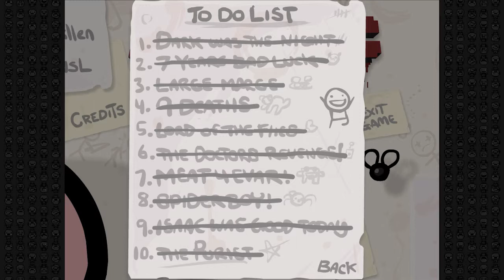The Binding of Isaac: WOTL (HD) #34 ─ Glückskind ??? ◆ Let’s Play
♦ Folgenbeschreibung:

Es geht wieder in den Keller, diesmal mit ???. Der kleine Kerl hat nur drei Spirit Hearts und eine volle Hose am Start. Mit roten Herzen können wir also nichts anfangen, auch Hp Ups geben nur entsprechend viele Sprit Hearts. Das macht die Sache natürlich nicht gerade einfach. Das erste Level ist fast komplett ohne Gegner, außer Lust. Der rennt uns nur hinter her, während wir drauf schießen. Dafür bekommen wir zielsuchende Bomben. Die meisten davon verschleudern wir aber auf der Suche nach Secret Rooms. Der Boss ist Gemini. Der rennt uns nur hinter her, während wir drauf schießen. Kommt uns bekannt vor.

Vom Verfolge-Boss bekommen wir unter anderem das Trinket Burnt Penny. Damit werden wir ausreichend mit Bomben versorgt. Ansonsten essen wir Pillen wo es nur geht. Balls of Steel ist für uns eine der nützlichsten Pillen, denn sie bringt zwei Spirit Hearts. Die finden wir auch en Masse. Und mit den vielen Bomben können wir uns auch allerlei blaue Felsen und Anderes holen. Den Schlagring benutzen wir gleich um uns selbst das Gesicht einzuschlagen - macht Sinn. Dann müssen wir gegen The Blighted Ovum antreten. Der rennt uns nur hinter her, während wir drauf schießen. Die scheinen hier alle irgendwie verwandt zu sein.

Das Pentagramm verschafft uns einen dicken Bonus auf Schaden, genau wie der Brimstone. Da wirkt nur unser Schlagring nicht mehr - schade. Da war ich mir wirklich unsicher ob das die richtige Entscheidung ist. Aber das finden wir schon noch heraus. Schon wieder eine goldene Kiste, diesmal mit Tammys Head. Die Menge an Kisten die hier rumstehen ist schon ungewöhnlich. Was wir dann behalten ist der D20, ein 20-seitiger Würfel, welcher Pick-Ups umwandeln kann. In der Arena wartet auch schon der Skeleton Key auf uns, der uns 99 Schlüssel verschafft. Die wandeln wir aber im Endeffekt lieber in Bomben um, denn so viele Schlüssel kann man garnicht verwenden, Bomben schon. Da nützt die Bombs are Keys Pille doch tatsächlich sehr.

Was wir nebenbei an Spirit Hearts bekommen ist auch nicht normal. Unser Geld reicht schon wieder ganz genau - 15 Münzen tauschen wir gegen eine Batterie im Kopf. Dieser Perfektion wirkt eigentlich nur der Little Chad entgegen, und das Telepathie for Dummys. Den lieben Würfel benutzen wir wo wir nur können, immer in der Hoffnung, dass Spirit Hearts oder nützliche Pillen und Tarot-Karten dabei herausspringen. In der Arena erwartet uns schon wieder ein Item - Speed Up. So viel Glück ist ja schon nicht mehr normal.

♦ The Binding of Isaac: Wrath of the Lamb (2012)
♦ Blind: Nein

♦ Unterstütze die Entwickler und kaufe das Spiel im Original (Steam)

© The Binding of Isaac wurde von Edmund McMillen und Florian Himsl entwickelt